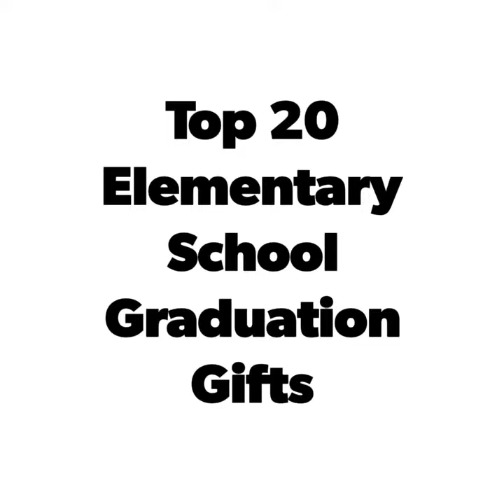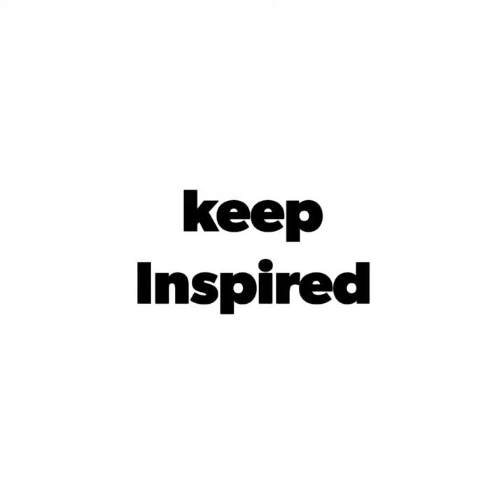Top 20 Elementary School Graduation Gift Idea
Top 20 Elementary School Graduation Gifts Idea

*bestgraduationgifts